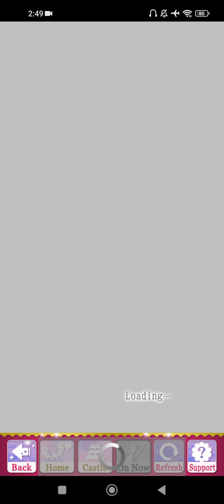Samurai Love Ballad:PARTY[SLBP]~Narukami Kyoichiro [A Dark Moon Rises•Onward We Run]Finale🍡🌑♥️❣️